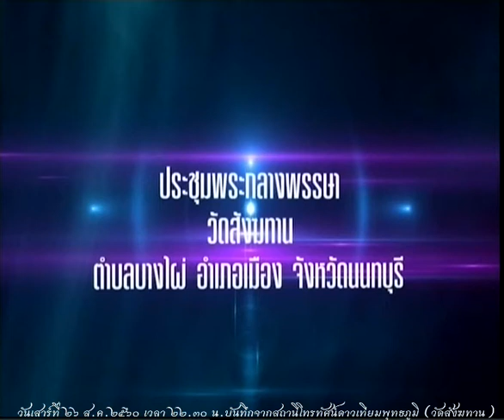วันเสาร์ที่ ๒๖ ส.ค.๒๕๖๐ เวลา ๒๑.๓๐น. พระครูสมุห์ไพรินทร์ สิริวฑฺฒโน เจ้าอาวาสวัดสังฆทาน